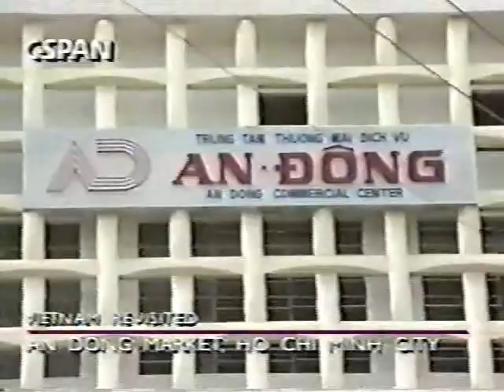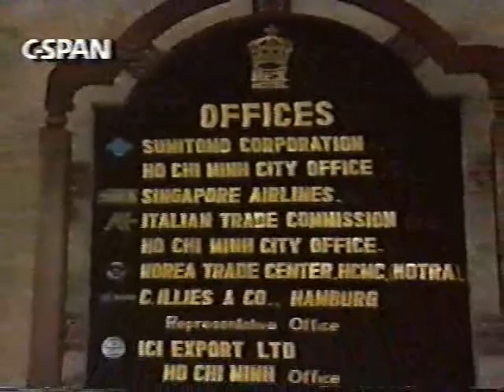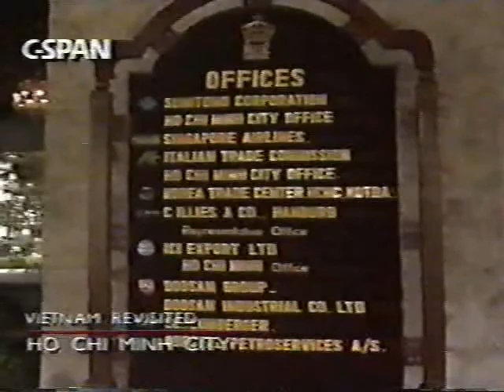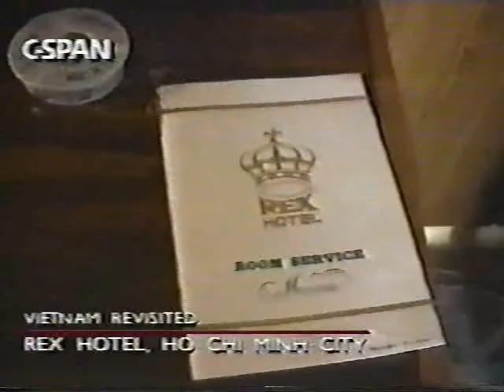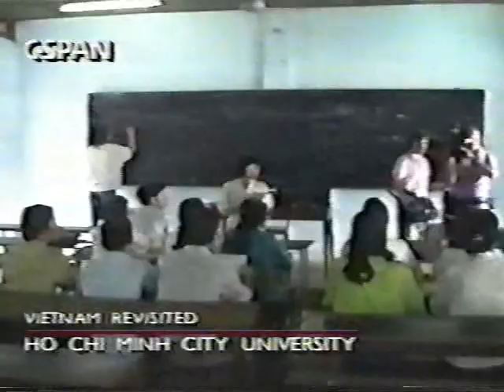Vietnam Revisited (1992) Part 7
U.S. Senate Select Comittee on POW/MIA Affairs fact finding trip in April 1992